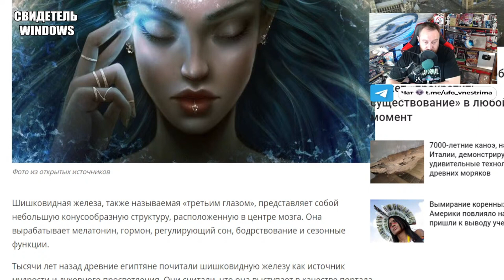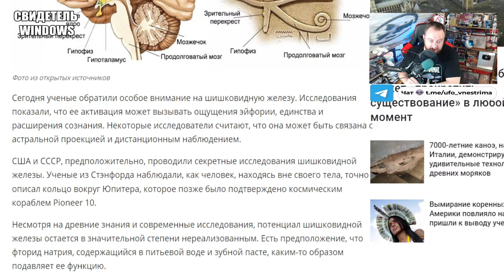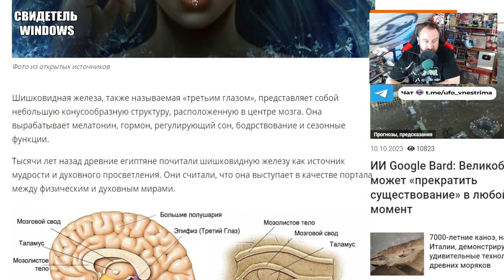Тайна шишковидной железы древние знания и современные исследования